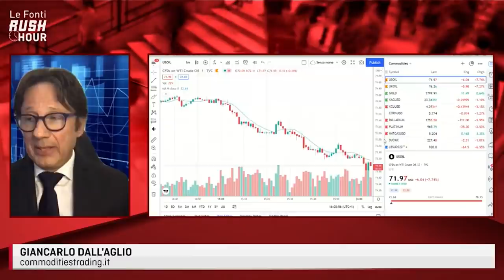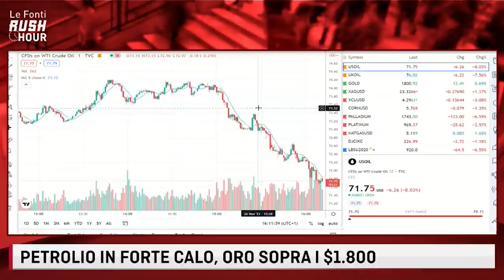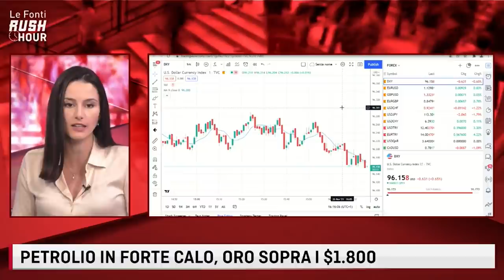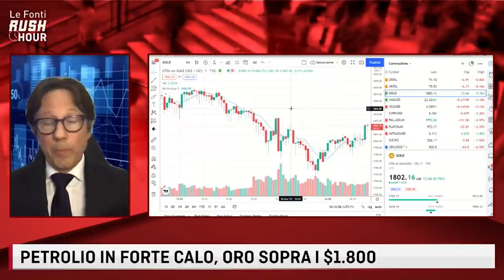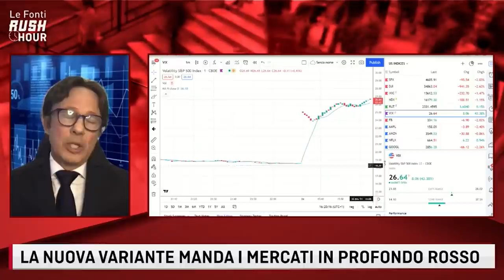LA NUOVA VARIANTE AFFONDA I MERCATI. PETROLIO -11% SOTTO I 70$. IL PUNTO CON DALL'AGLIO